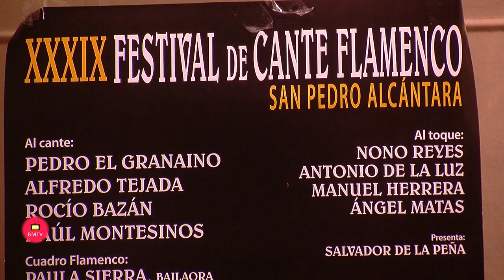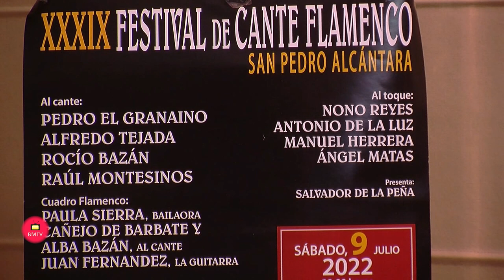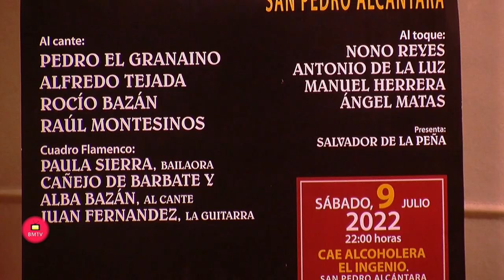Presentación del XXXIX Festival Flamenco San Pedro Alcántara-en los Estudios de Las Tardes con Helen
Presentación del XXXIX Festival Flamenco San Pedro Alcántara-en los Estudios de Las Tardes con Helena-Entrevista con el Presidente de la Peña Juan Galan  y el Tesorero Pepe Rojas